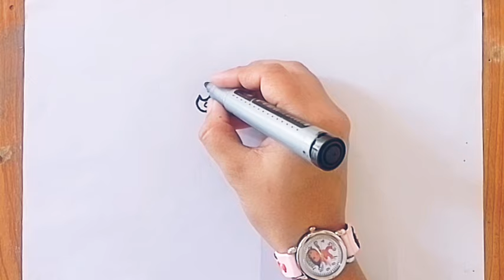how to draw animal fish 🐠 easy drawing step by step coloring for kids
how to draw animal fish
animals shark drawing
animals fish drawing
animals drawing easy step by step
simple drawing for girls
Kids drawing enjoying
kids drawing for tutorial
Easy color  fish drawing
Nursry class 1
Fish panting
Drawing shape
Drawing drawing
coloring drawing easy
kids drawing step by step
Kids drawing toturial
Kids Drawing videos
Coloring and panting
Graphic art drawing
Drawing art
Creative drawing
How to draw fish
How to draw carton
Fruit basket drawing
Drawing ideas